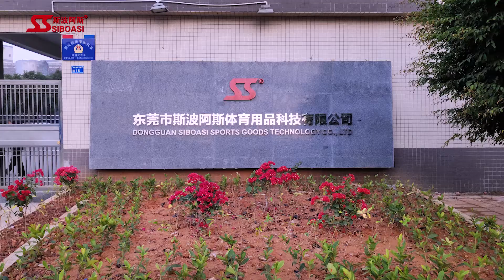Siboasi company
Miss Katherine 丨 Sales Manager
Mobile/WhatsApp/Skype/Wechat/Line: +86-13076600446